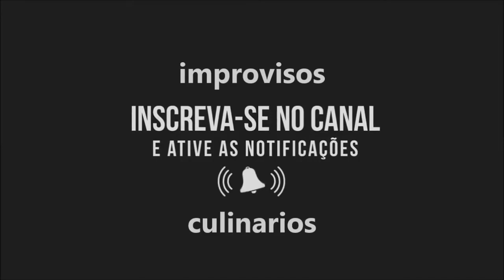leite de arroz"